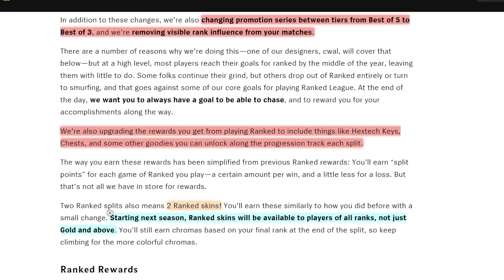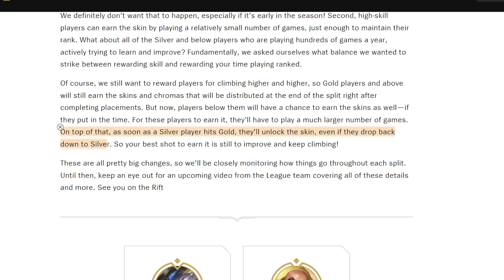[EN] - NEWS - S13 - Ranked rewards changes are BIG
0:00 2 Season in 1 year
0:39 skins for all ranks
0:53 skin for max ranked achieved